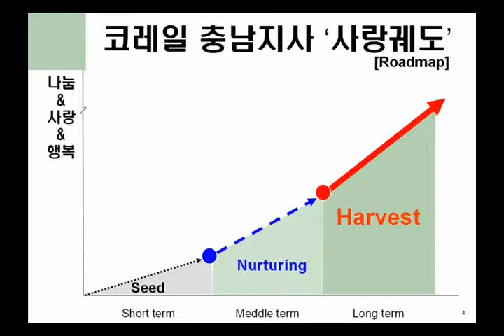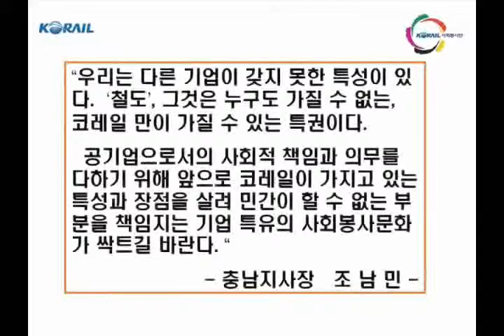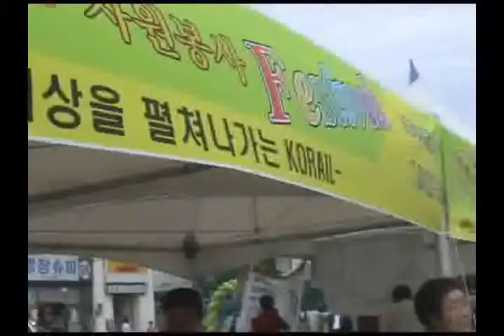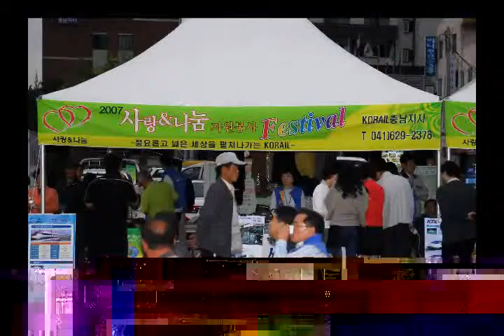Korail social services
social services of Korail.
Chungnam regional brench.
Since 2006.